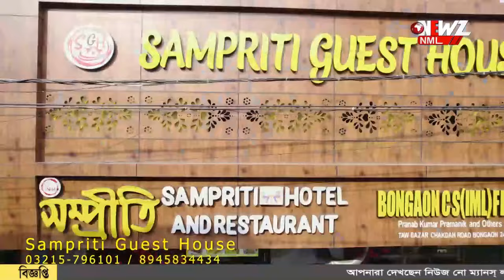বীরভূমের বিজেপি প্রার্থীর মনোনয়ন বাতিল।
বীরভূমের বিজেপি প্রার্থীর মনোনয়ন বাতিল। দেবাশীষ ধরের বিকল্প প্রার্থী আগেই দিয়ে রেখেছিল পদ্ম শিবির।